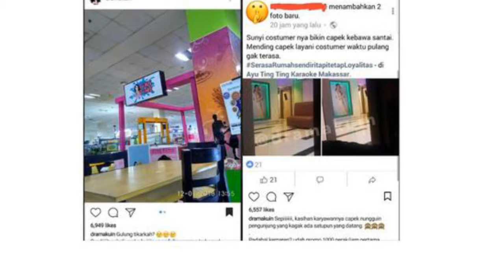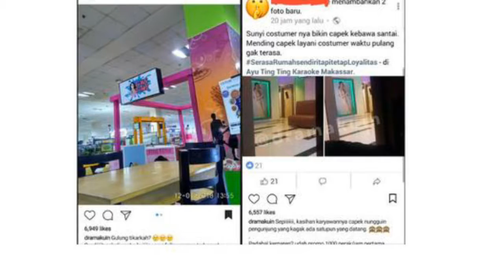Sepi pengunjung, usaha Ayu Ting Ting gulung tikar,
Terimakasih telah mengunjungi channel Rudi Emonk
Untuk mengetahui info selengkapnya tonton videonya sampai habis

CATATAN ; SEMUA DOKUMENTASI VIDEO DALAM CHANNEL KAMI HANYALAH ILUSTRASI,!!